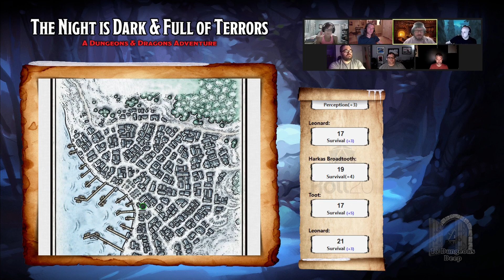Session 17 - The Night is Dark & Full of Terrors: A Rime of the Frostmaiden Adventure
The Dungeon Crew presents Session 17 from the series The Night is Dark & Full of Terrors, recorded August 17, 2022. A Dungeons & Dragons, Rime of the Frostmaiden campaign.

To catch audio-only versions of this adventure, or search for the "To Dungeons Deep" channel in your favorite podcast player.

OPENING FANFARE
"For Her Orchestral Music"
by retykristof

CLOSING FANFARE
"War Around Us"
by retykristof

BACKGROUND ART
"Winter Forest Dark Wood Moonlight Environment Concept"
by  Ruslan Kim Studios

IN GAME AMBIANCE
Syrinscape Official Sounds for DnD

CAMPAIGN SET
"Icewind Dale: Rime of the Frostmaiden"
by Chris Perkins

Can contain mature themes and situations that may be objectionable or difficult for some audiences. Listener discretion is advised.